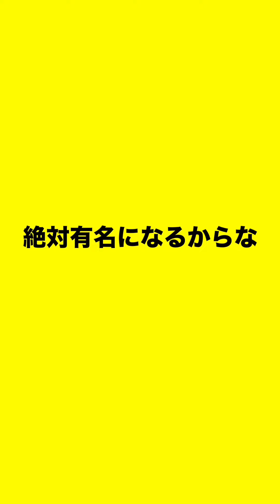【106 学校幽閉編】実は天才高校生「ホラードラマ」